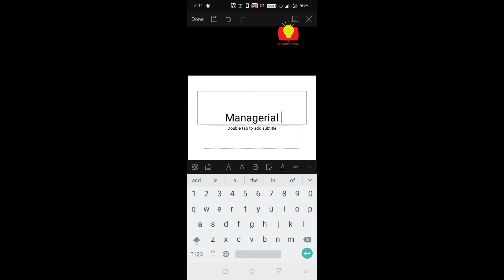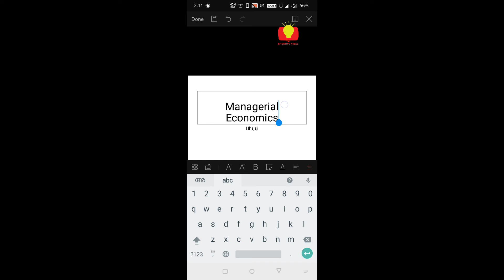മൊബൈലിൽ പവർപോയിന്റ് സ്ലൈഡുകൾ ഉണ്ടാക്കാം - Power point Slides at Fingertip. *Subscribe For More*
WPS Office is an office suite for Microsoft Windows, macOS, Linux, iOS and Android, developed by Zhuhai-based Chinese software developer Kingsoft. WPS Office is a suite of software which is made up of three primary components: WPS Writer, WPS Presentation, and WPS Spreadsheet.